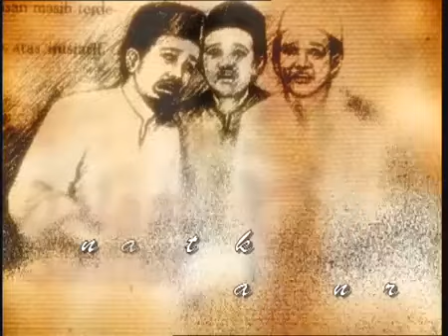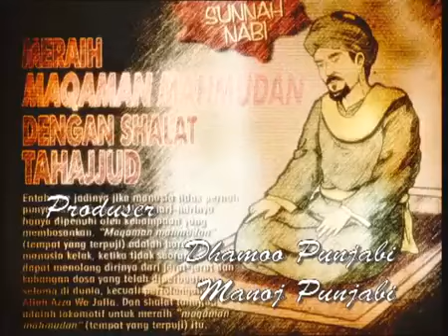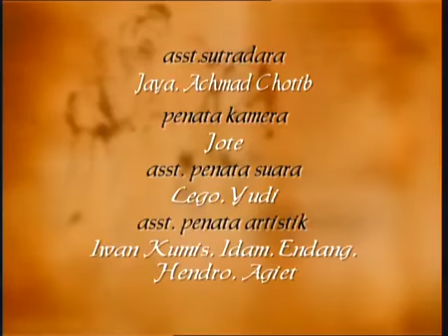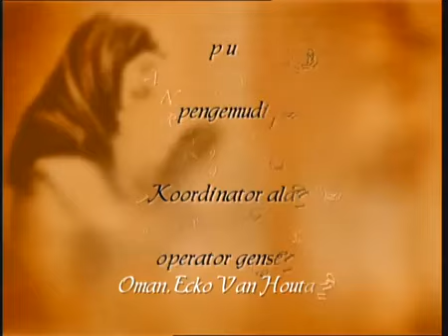FTV Hidayah Dukun Santet